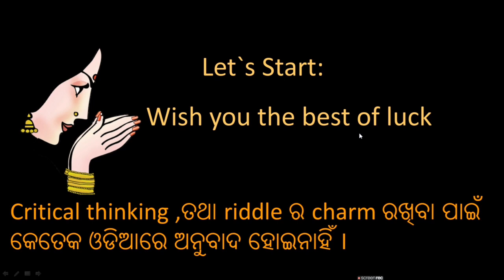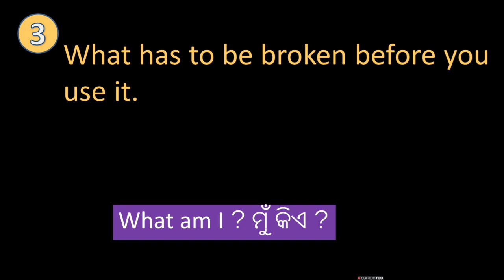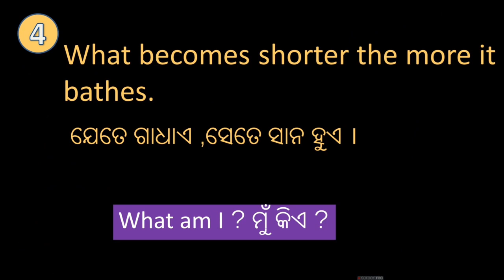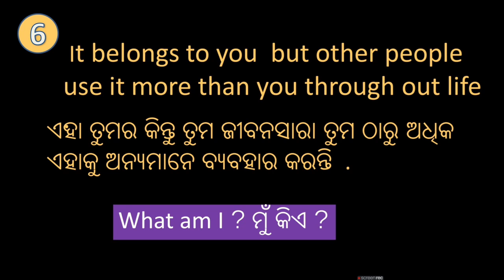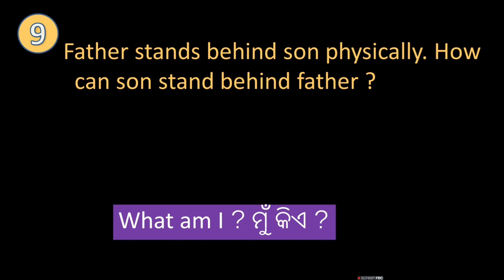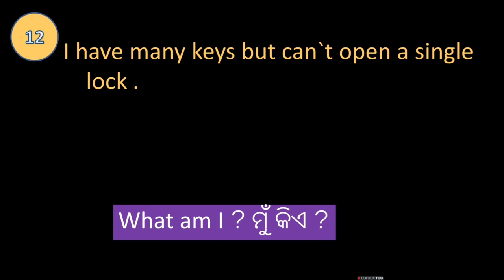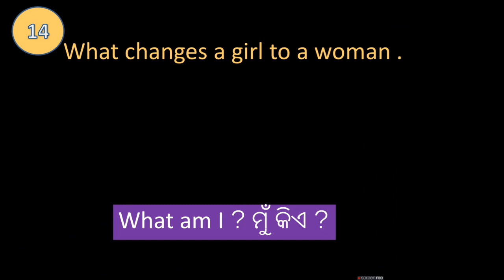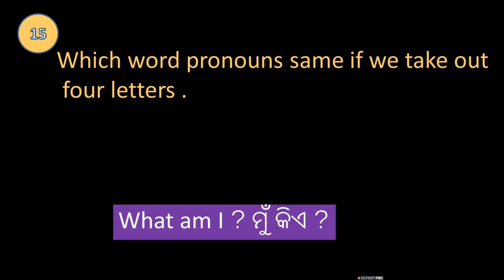Riddles ll Challenge your wits with intriguing Odia riddles